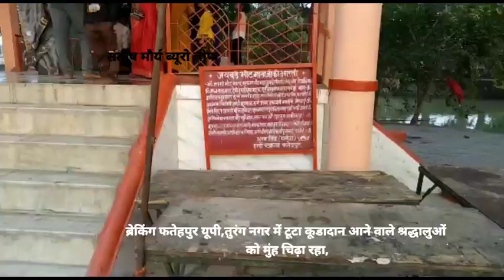ब्रेकिंग फतेहपुर यूपी,तुरंग नगर में टूटा कूडादान आने वाले श्रद्धालुओं को मुंह चिढ़ा रहा,